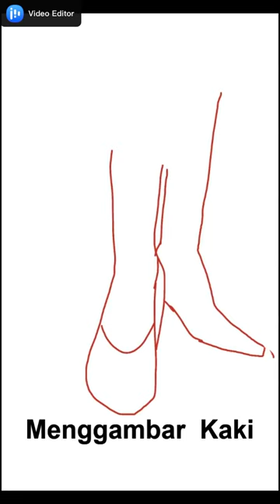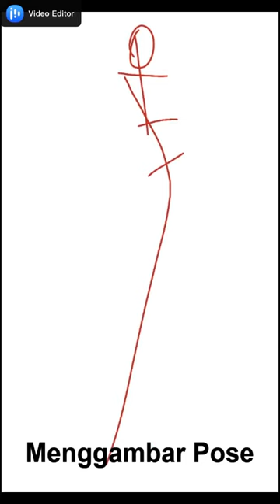DASAR DESAIN BUSANA- BAGIAN TUBUH